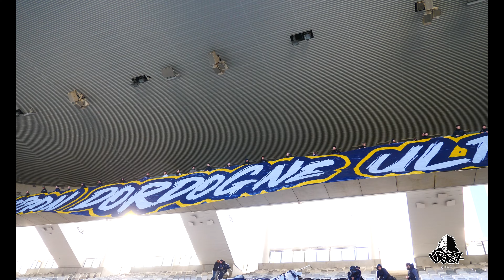SAISON 2023-2024 - FCGB-EA Guingamp - ULTRAMARINES BORDEAUX 1987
FCGB-GUINGAMP ULTRAMARINES BORDEAUX
30 ANS Section Dordogne Ultramarines
SAISON 2023/2024